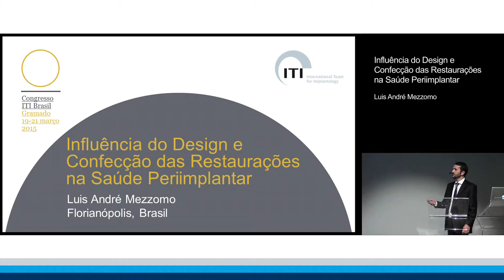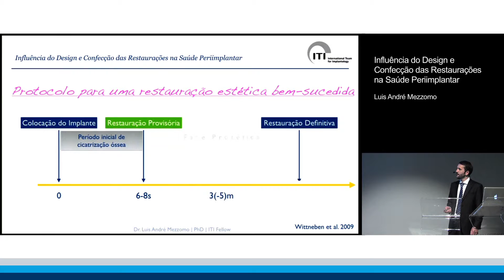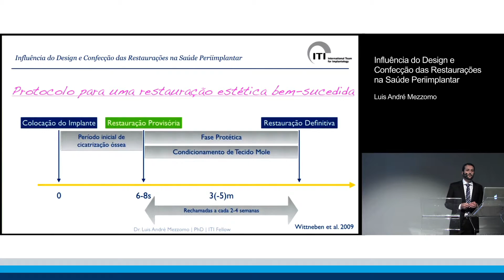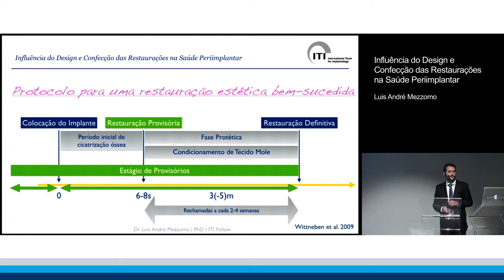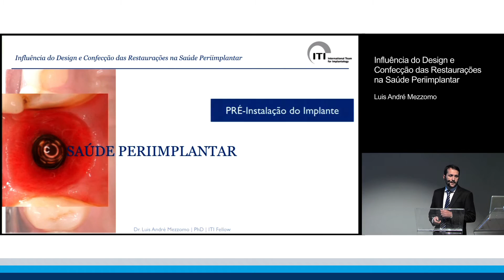Influência do Design e Confecção das Restaurações na Saúde Periimplantar | Luís André Mezzomo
ITI Academy Congress Lecture Preview: Influência do Design e Confecção das Restaurações na Saúde Periimplantar by Luís André Mezzomo.